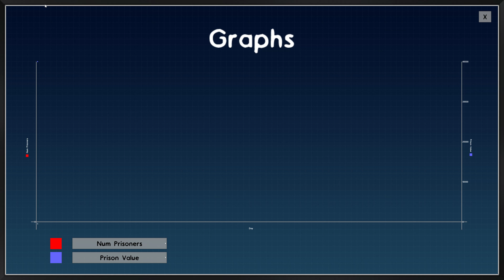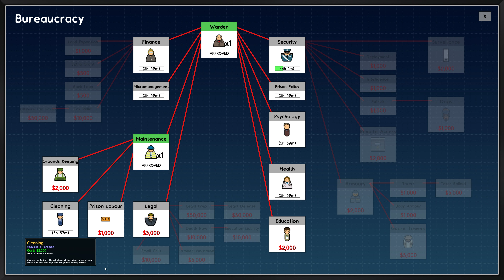Prison is ready | Prison Architect | Eps 3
The first prisoners can arrive